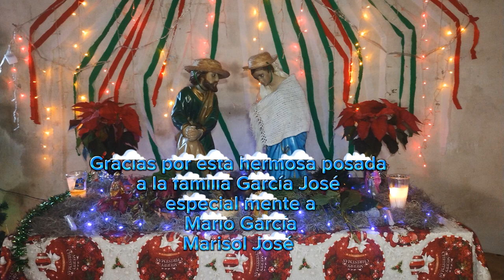posada de la familia García José en San Cristóbal chayuco oax 20 de diciembre 2023